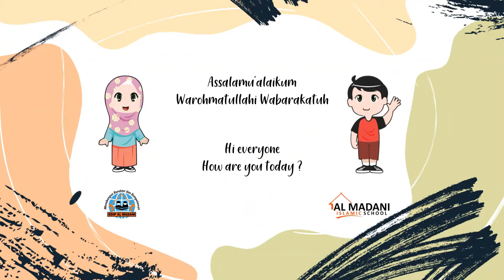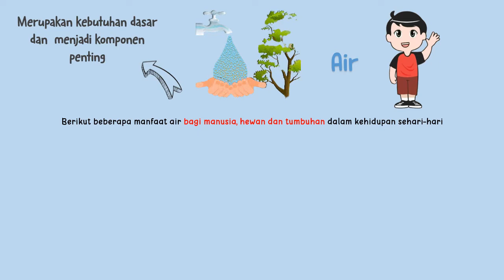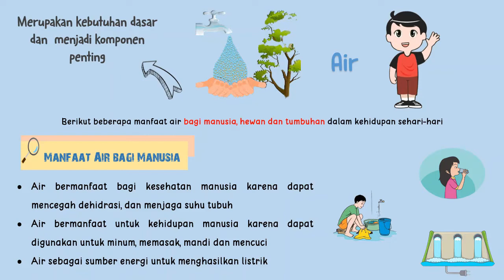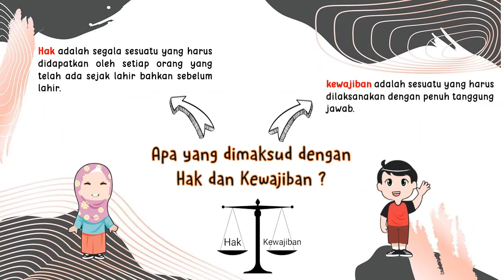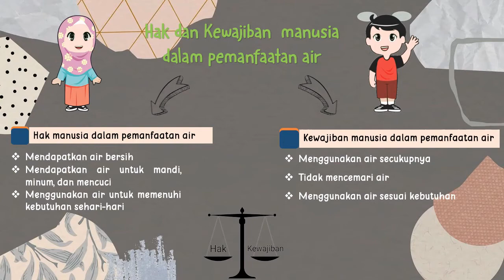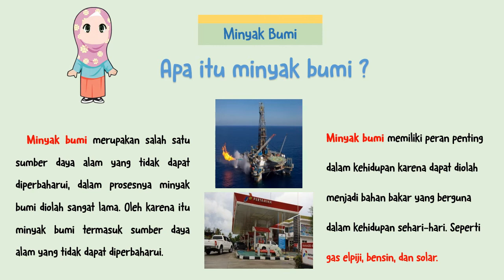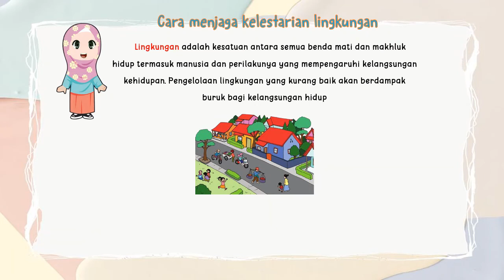Grade 4 PPKn - 2.1 Pelaksanaan Hak dan Kewajiban di Masyarakat dan dalam Pemanfaatan Energi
Al Madani Islamic School